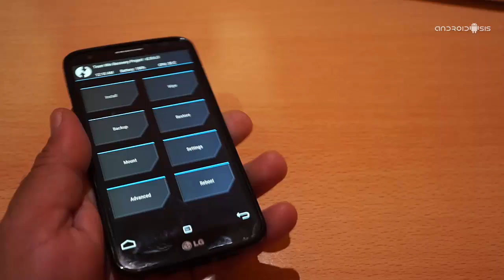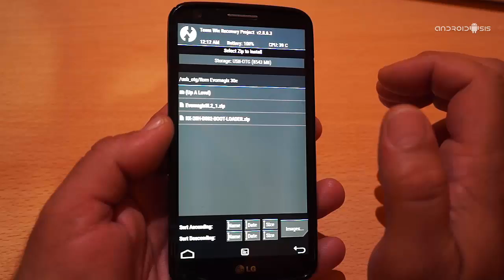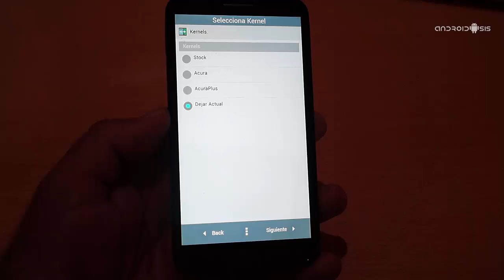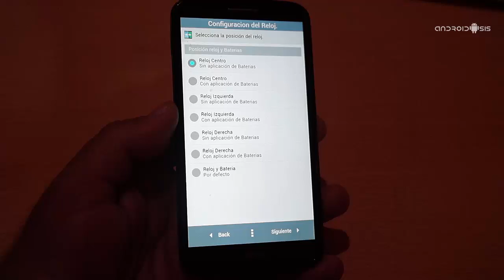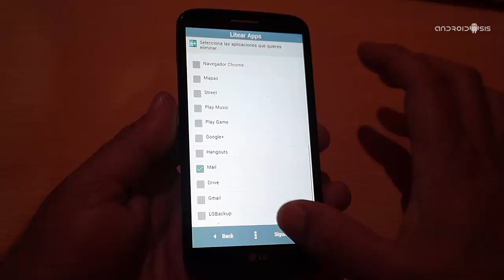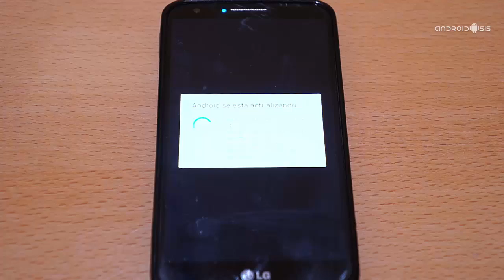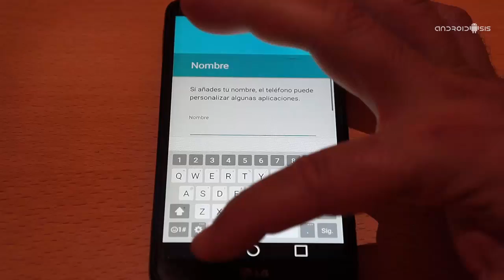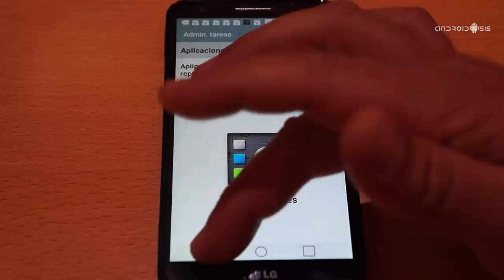¡¡Sensacional!! Rom Evomagix Stock 30E para el LG G2. ¡¡Lollipop Oficial!!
Hoy os dejo el método de instalación de la que para mi personalmente ahora mismo es la mejor Rom Lollipop, la Rom Evomagix Stock 30E para el LG G2.